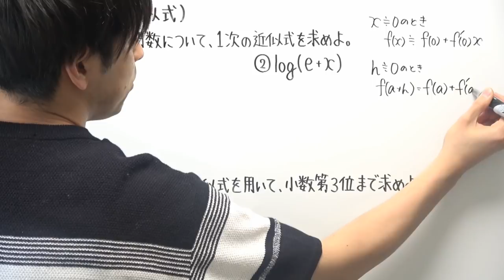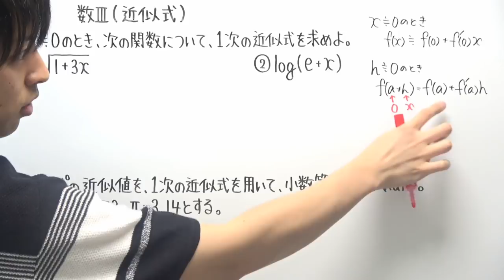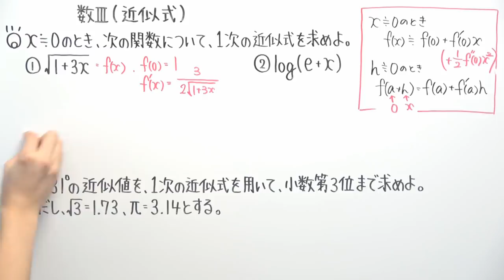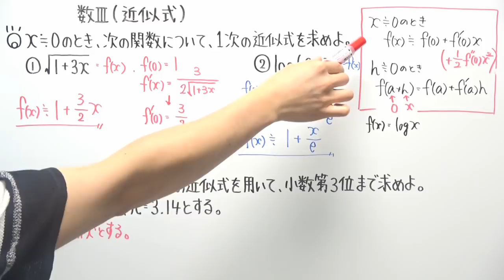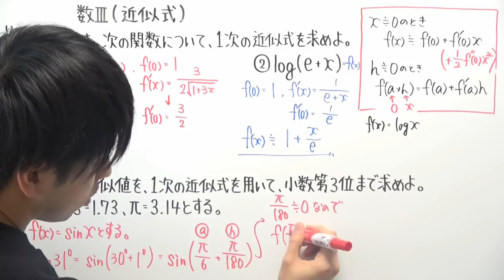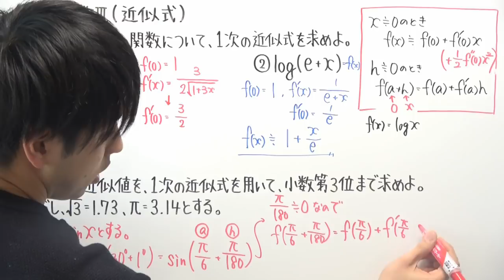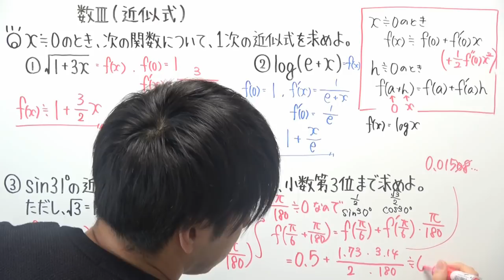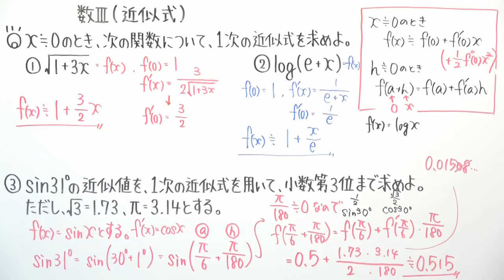【数Ⅲ-132】近似式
‹使用音源›
「甘茶の音楽工房」